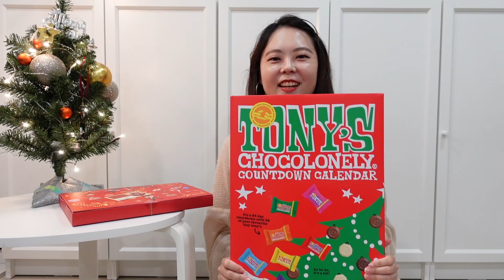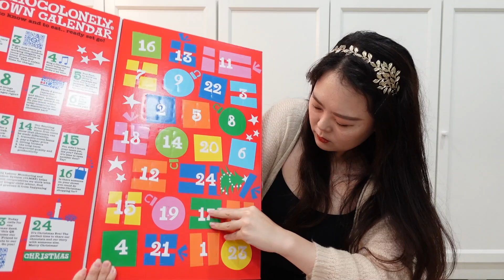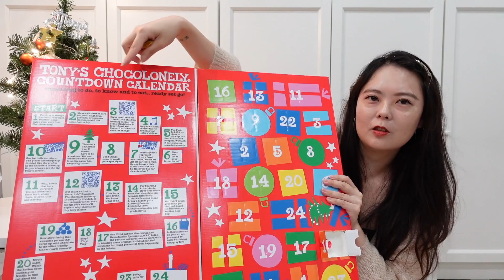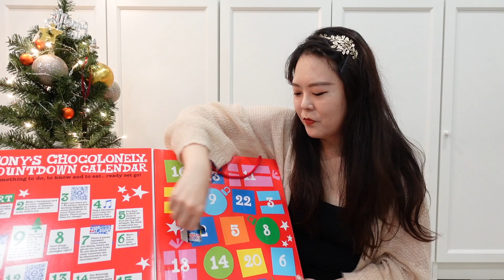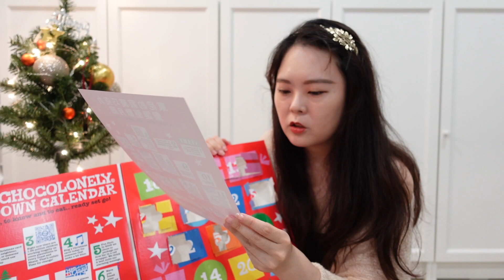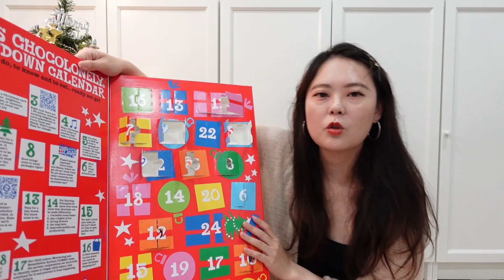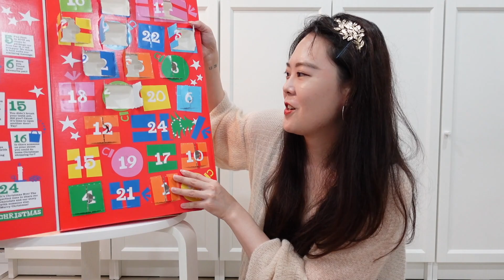聖誕開箱！東尼的寂寞巧克力｜開箱巧克力結果變成英文單字大考驗！？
最近跟朋友都用著聖誕節當藉口買了些零食、玩具
趁機開箱～
明明不是業配，但很認真的開箱了

LomoLily
隱藏性宅女/集矛盾於一身的水瓶座

關於｜動漫、影集電影、旅行、時尚、攝影、文學、與生活。

偶爾客串Podcast「海苔熊心理話」來賓。